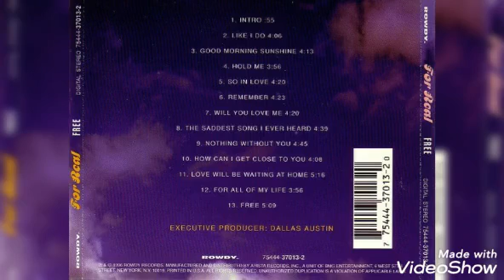For Real - Nothing Without You